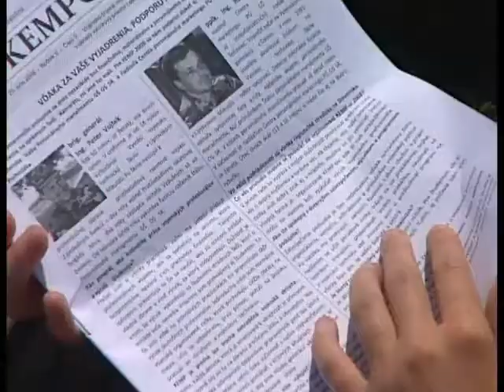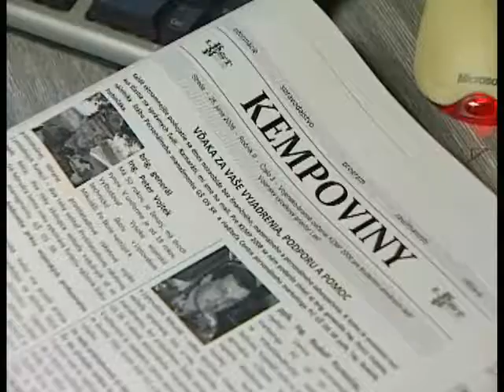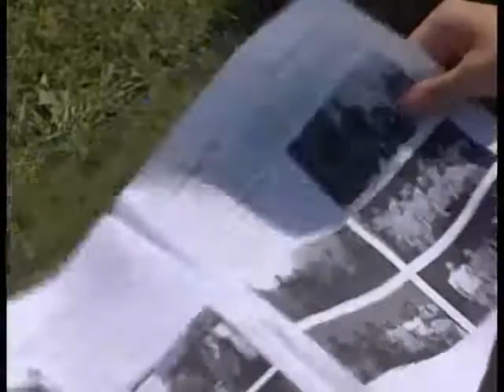KEMP 2008 - časť 2/3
Video Ozbrojených síl SR - KEMP 2008 - časť 2/3. Video je sprístupnené pre